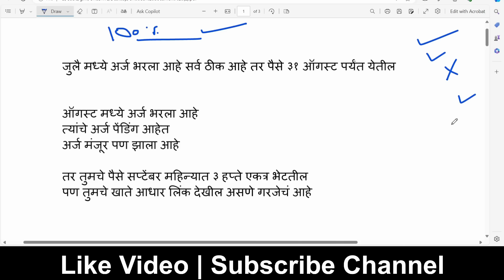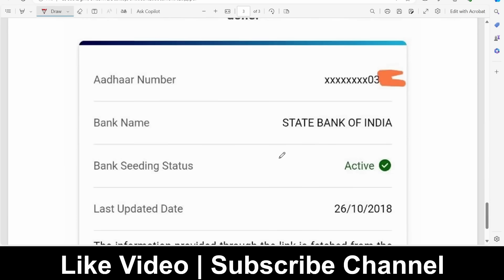लाडकी बहीण 3000नाही आले | Ladki bahin yojana paise nahi ale | Ladki bahin yojana form kasa bharaycha